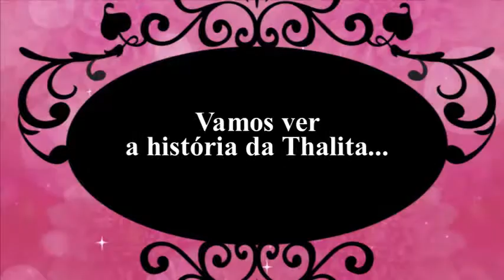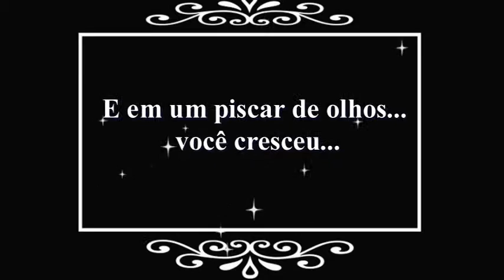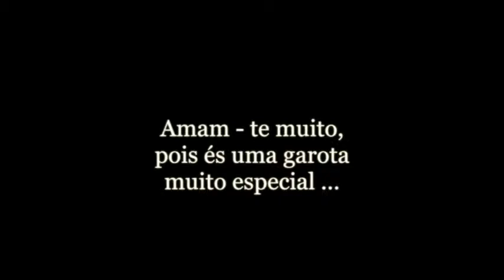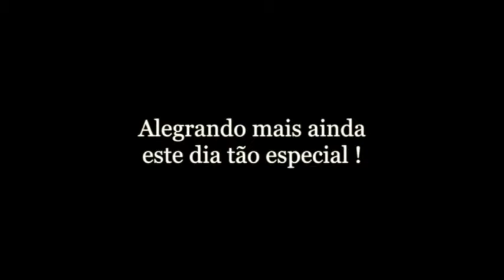Retrospectiva Talita Rosa 15 anos